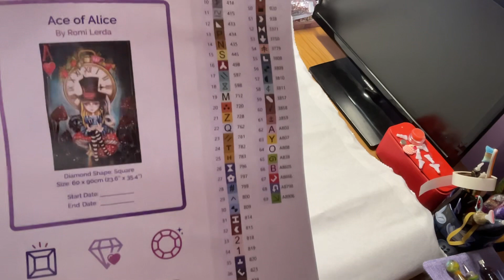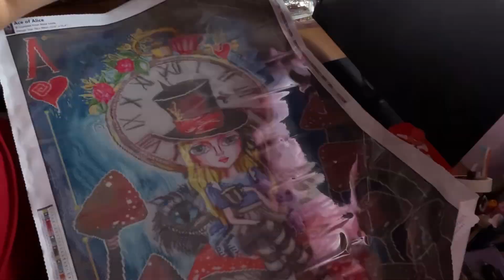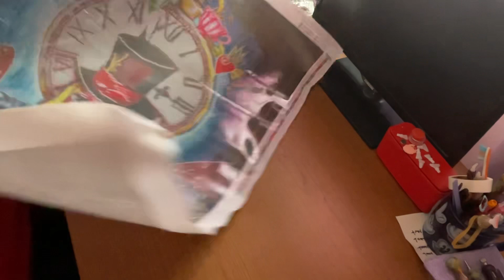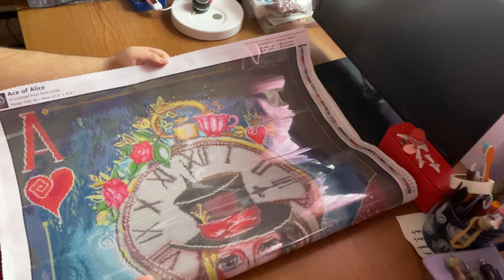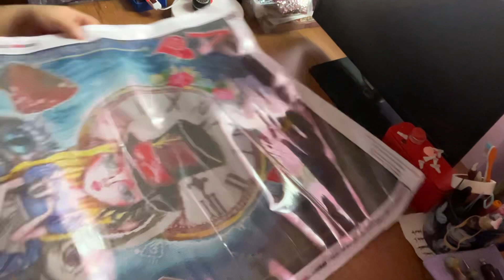UNBOXING - Dreamer Designs / Ace of Alice / Romi Lerda Pt 1 of 4 Diamond Painting Thanks Miranda💜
Rose Proffitt Creations & DIAMOND PAINTINGS!!!